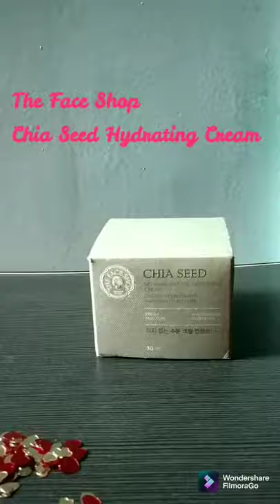The Face Shop Chia Seed Hydrating Cream 💕